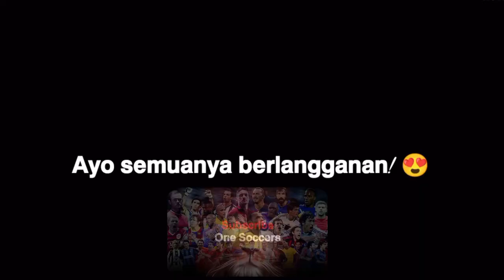Keterampilan & Gol Terbaik Jude Bellingham